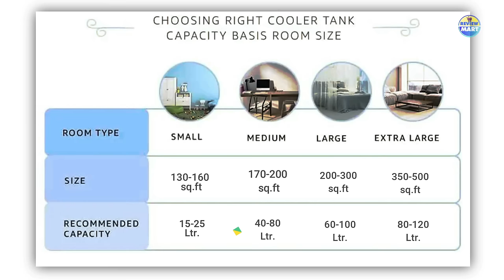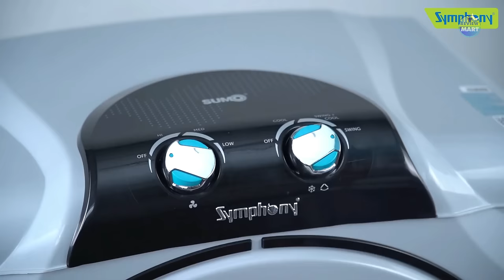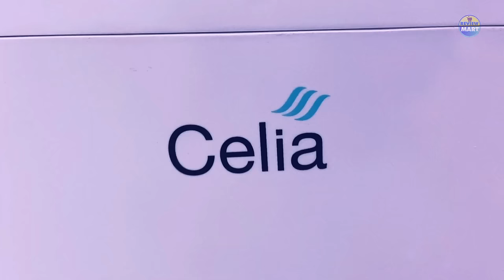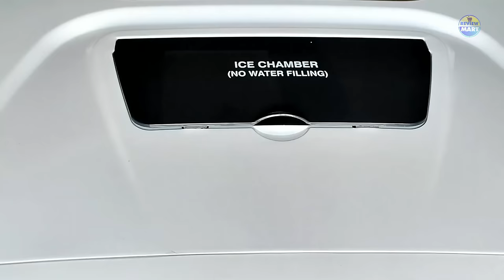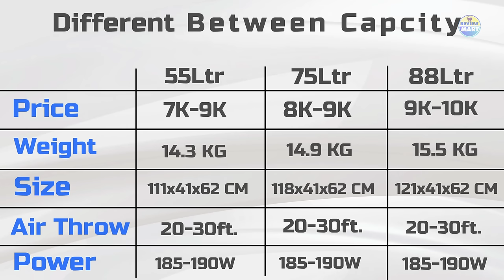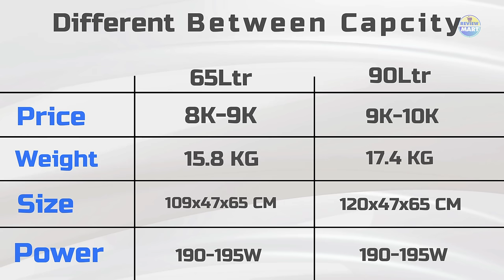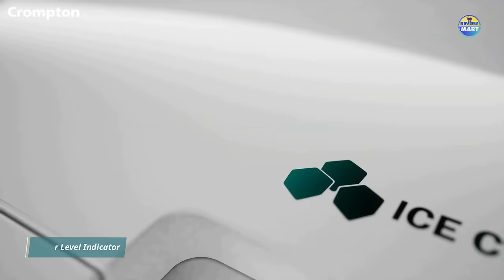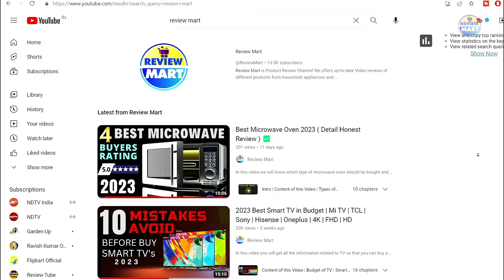Best Cooler for Home 2024 ⚡ Best Air Cooler 2024 ⚡ Best Cooler Under 10000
In this video, we will know what are the things we should keep in mind before buying the best  Desert air cooler and I have also reviewed 5 best of best air coolers.

👇 BUY BEST PRICE HERE 👇
NO. 5 - Symphony Sumo Desert Cooler

75 Ltr
115 Ltr

NO. 4 - Havells Celia Desert Air Cooler

55 Ltr
70 Ltr
NO. 3 - Crompton Ozone Desert Air Cooler

55 Ltr
75 Ltr
88 Ltr
NO. 2 - Bajaj DMH Desert Cooler

65 Ltr
90 Ltr

NO. 1 - Crompton Optimus Desert Air Cooler

65 Ltr
100 Ltr

Time Stamp
00:00 Content of this Video
00:32 Capacity According Room Size
00:43 Marketing Gimmicks
01:03 Noise Level
01:23 Cooling Pads
01:34 Warranty
01:44 After Sale Service
02:01 Best Room Cooler No 5
03:42 Best Room Cooler No 4
05:25 Best Room Cooler No 3
06:42 Best Room Cooler No 2
08:24 Best Air Cooler No 1
10:11 Ending

best cooler
symphony air cooler
crompton optimus 100-litre desert cooler
water cooler
besr room cooler
best cooler for home
best cooler home cooler